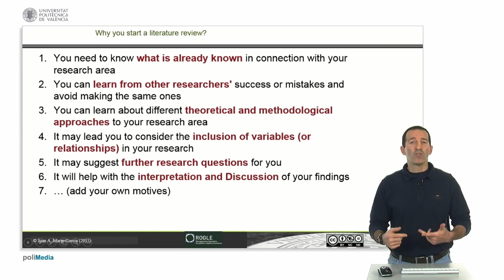Por qué razones revisar literatura